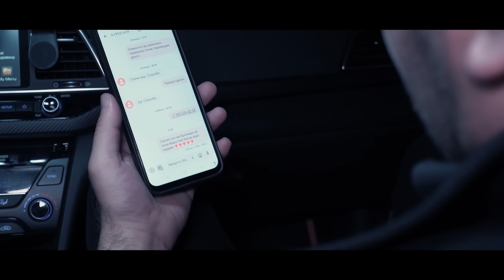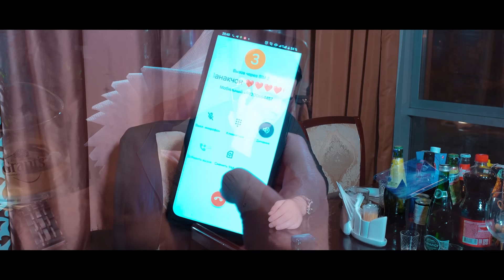Akhliddini Fakhriddin kino klip 2023 Рашки Зиндаги кисми 1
Akhliddini Fakhriddin kino klip 2023                          Рашки Зиндаги кисми